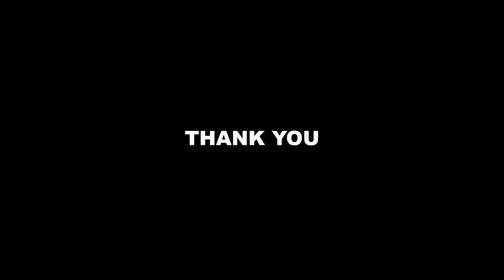Sri City Details in Andhra Pradesh | Andhra Developments